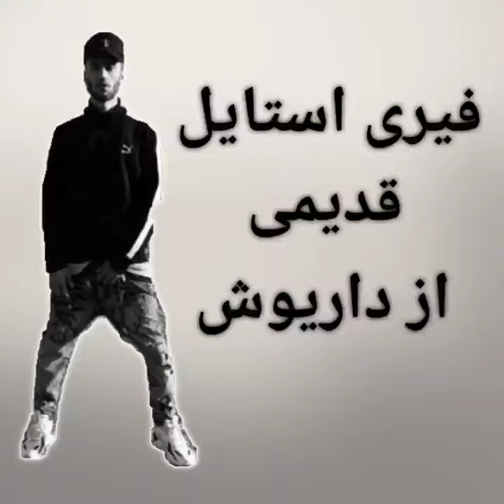dariush tabahkar / tk / dariush / freestyle of dariush / dariush freestyle / old ...